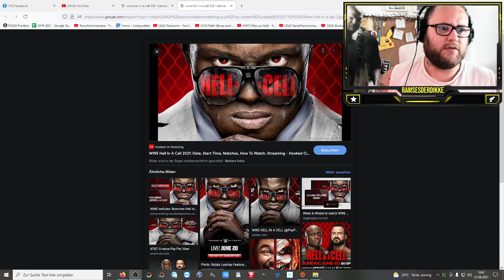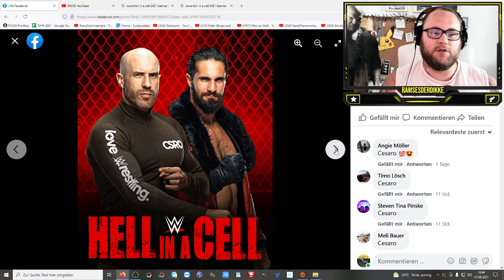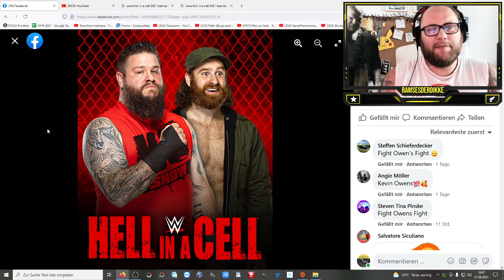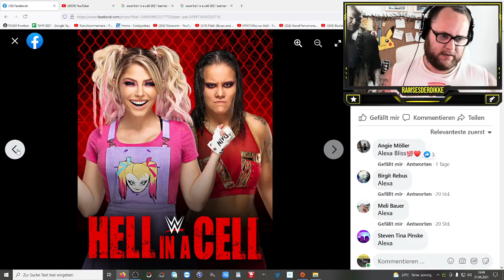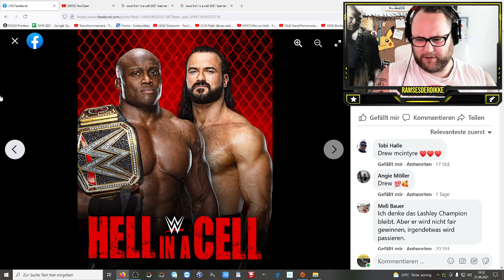Ramses Review | WWE Hell In A Cell 2021